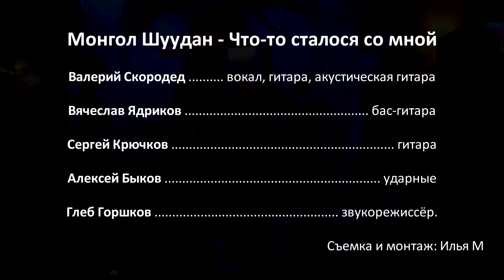Монгол Шуудан – Что-то сталося со мной (Клуб Швайн «Schwain» 25.08.2017 г.)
Выступали на сцене:
• Валерий Скородед — вокал, гитара, акустическая гитара
• Вячеслав Ядриков — бас-гитара
• Сергей Крючков — гитара
• Алексей Быков— ударные